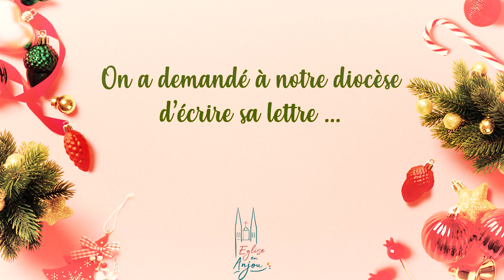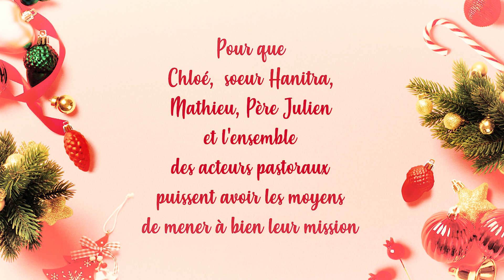Le diocèse d'Angers fait sa lettre au Père Noël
Parce que nous croyons plus en VOUS qu'au Père Noël, merci pour votre don au DENIER sur don.diocese49.org.